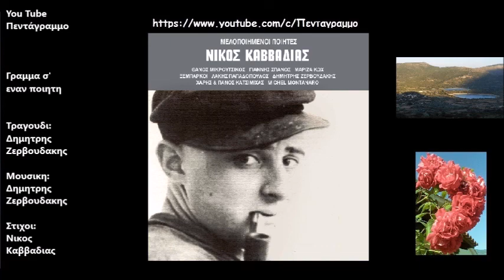Γραμμα σ' εναν ποιητη